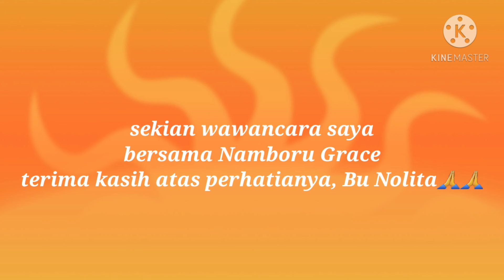HOW TO CONDUCT AN INTERVIEW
A project for fulfilling Bahasa Indonesia subject in terms of Interview Lesson.
Students are assigned to conduct an interview session with their relatives and talk about how to grow plants.